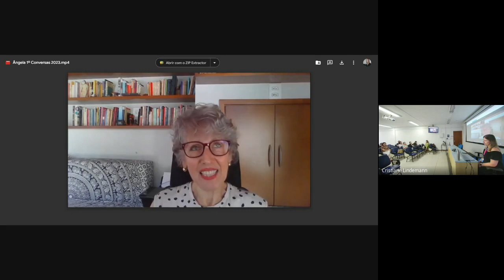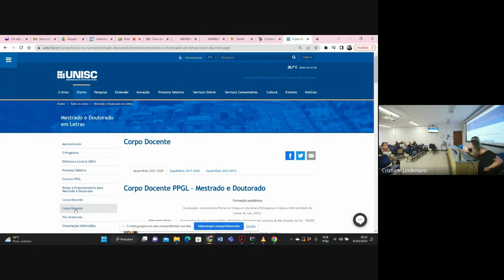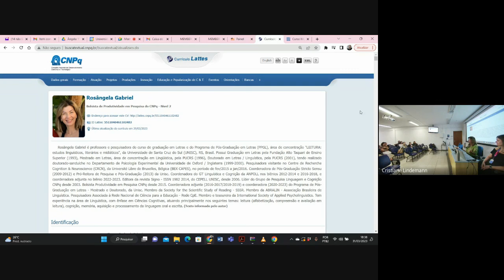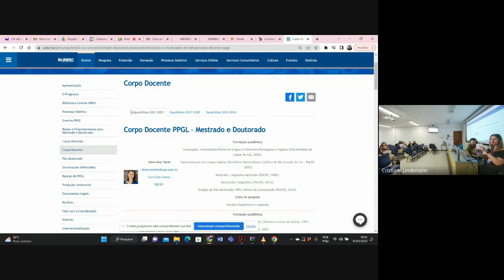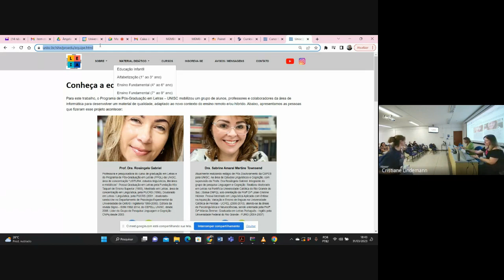Conversas sobre Leituras - Apresentação do corpo docente do PPGL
Convidados: docentes permanentes do PPGL Unisc.